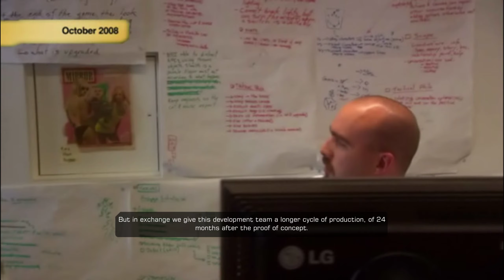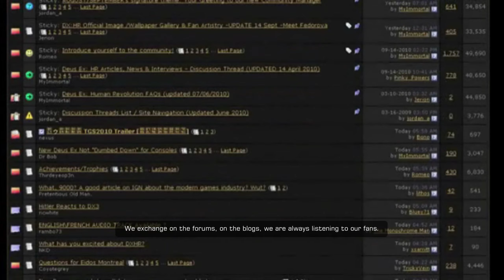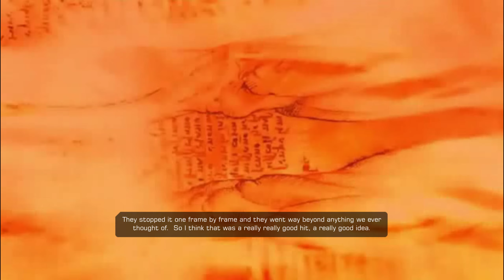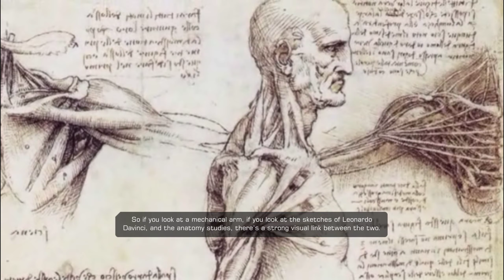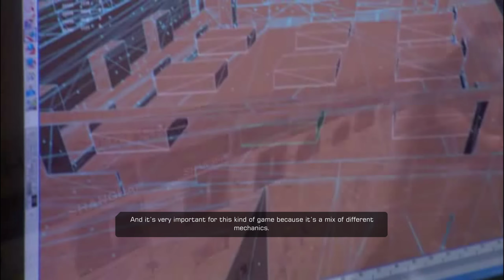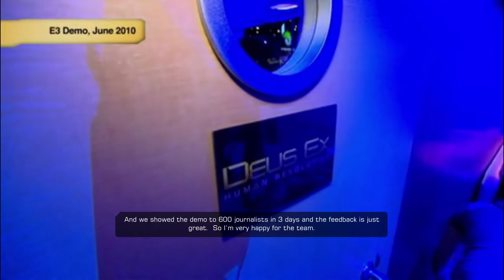Making of DEUS EX: Human Revolution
I acquired this footage from the DE:HR Director's Cut version from steam which I own.

*GENERAL INFORMATION*
DEVELOPER: Eidos Montréal
PUBLISHER : Square Enix
ENGINE: Re-engineered Crystal Engine
RELEASE DATE: August 23, 2011
GENRE: Action RPG, FPS , Stealth
PLATFORMS: Windows, PlayStation 3, Xbox 360, Wii U, Mac OS X